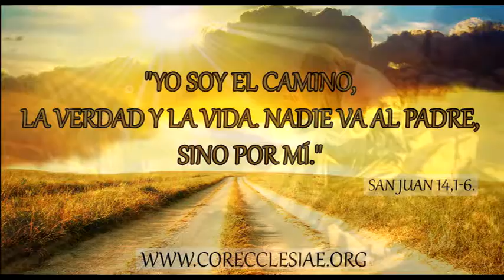Homilia del 17 de Mayo 2019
Homilia del 17 de Mayo 2019 San Juan 14,1 6